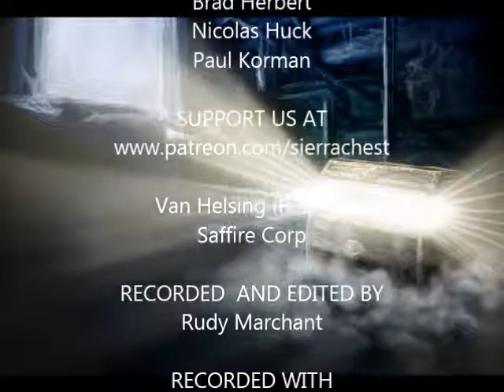Van Helsing (PS2) (9/20): Castle Frankenstein (3/4)